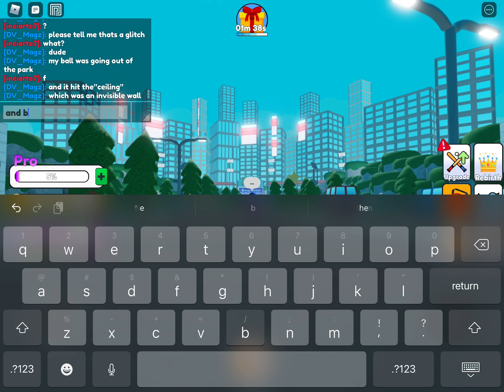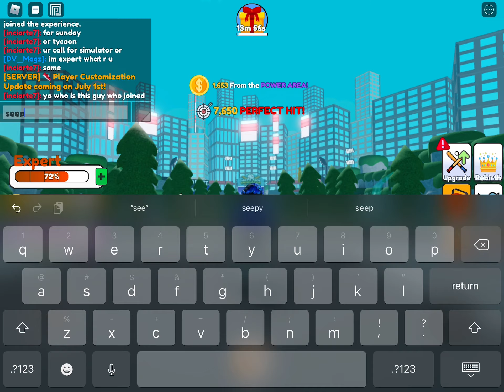Unlocking The Desert Area?!?!?! (Roblox Home Run Simulator)